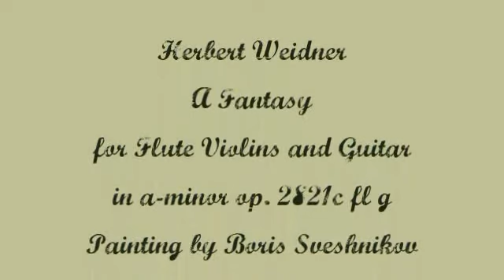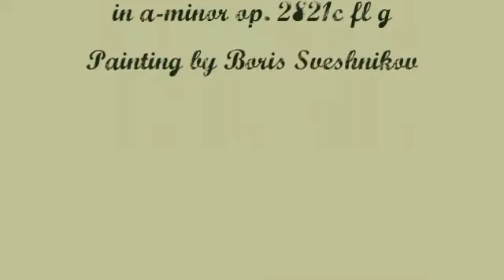Herbert Weidner A Fantasy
A Fantasy in a Golden Night. Music for Silver Flute Violins and Guitar in a-minor op. 2821c fl g. Painting by Boris  Sveshnikov